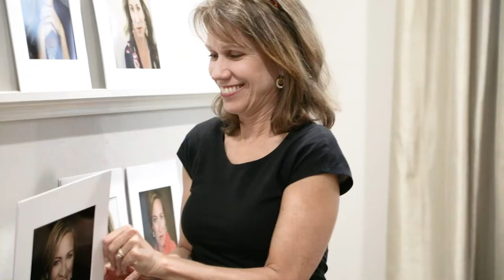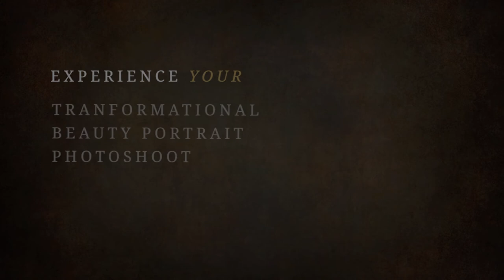Suzanne's Transformational Contemporary Portrait Photoshoot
THIS MOTHER HAD FORGOTTEN SHE'S BEAUTIFUL! Suzanne shares her story of being a mother of three and finding it difficult to feel beautiful and take time for herself. Watch her transform and rediscover her beautiful confidence.